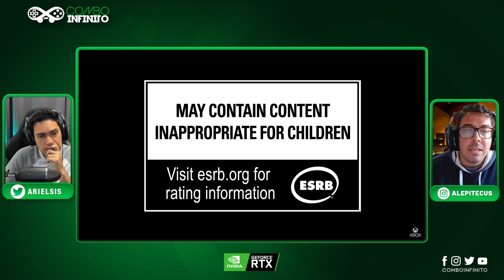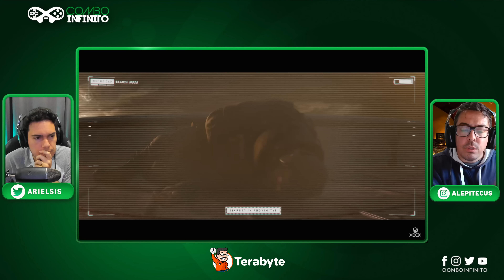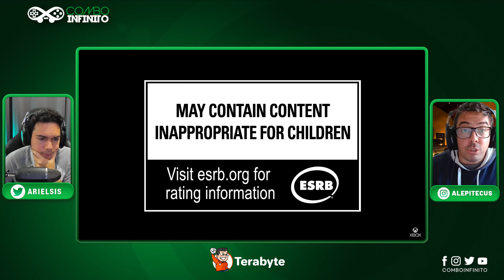ESTE EXCLUSIVO DO Xbox Virou um GRANDE PROBLEMA!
⚠ Oferta Imperdível!

Em 2020 a microsoft revelou perfectdark , jogo que mexeu com muita gente, por ser um clássico, mas até agora nada de novo do